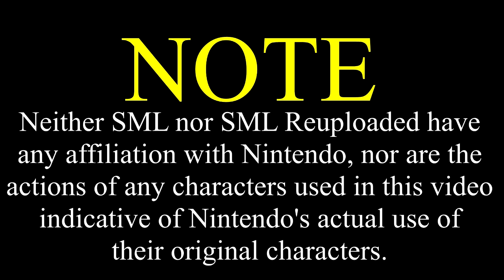SML Movie: Forsaken [REUPLOADED]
Original Description: Ken leaves Cody for Junior. Well kinda. It's complicated.